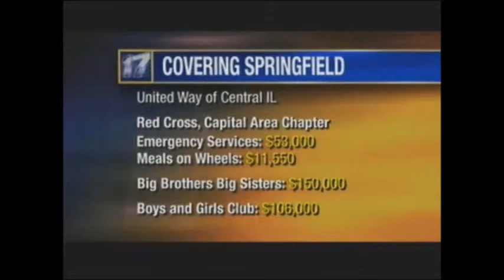WAND 17 - United Way Announces Annual Funding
WAND 17 coverage of United Way of Central Illinois' announcement that it will provide $1.7 million of funding to local health and human services agencies.